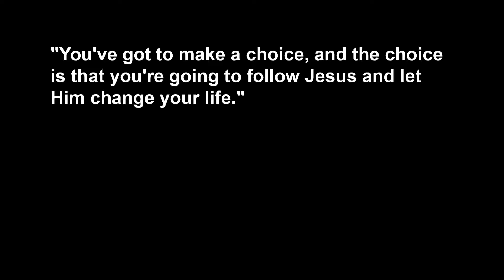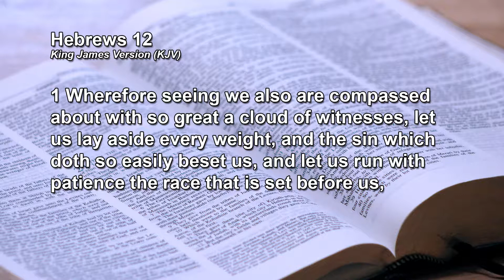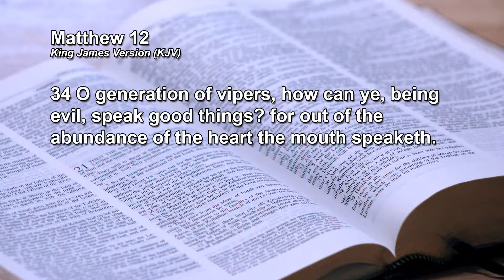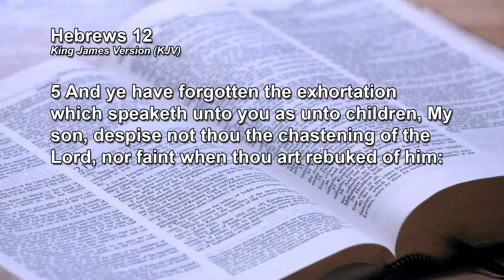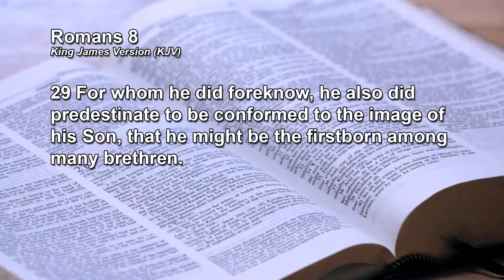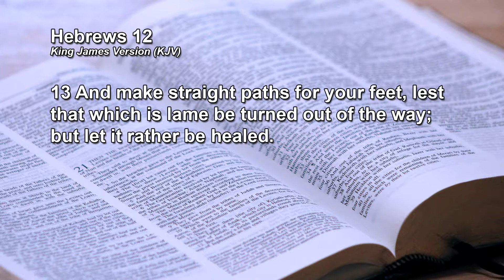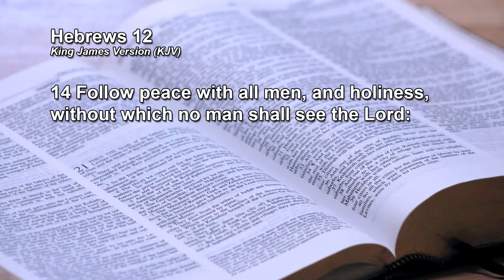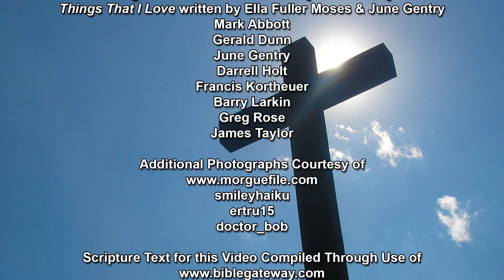Running the Christian Race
Bible Study from February 12, 2018

GODTEL Ministries

1902 Douglass Road
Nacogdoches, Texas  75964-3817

323 Moody Street
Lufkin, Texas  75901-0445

1607 South Washington Avenue
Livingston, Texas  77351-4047